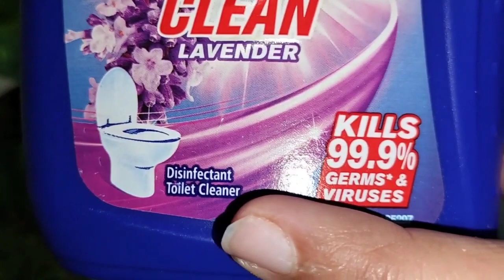Clean Your Kitchen With Homemade Cleaner | Tips To Clean & Shine Your Kitchen | Easy way To Clean🏠